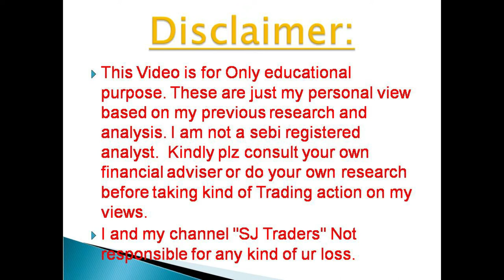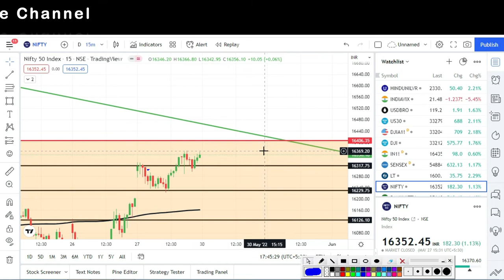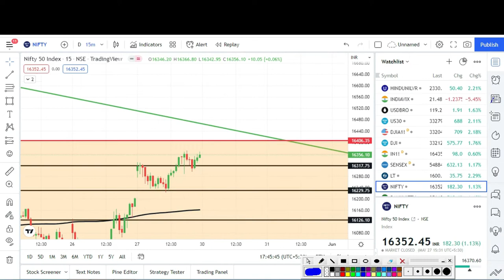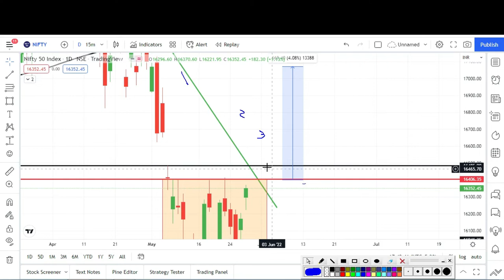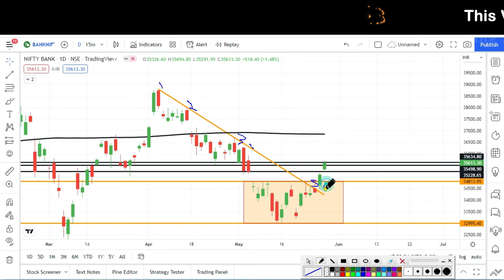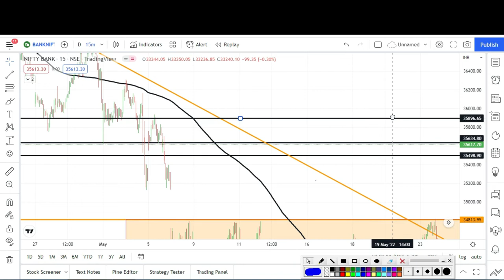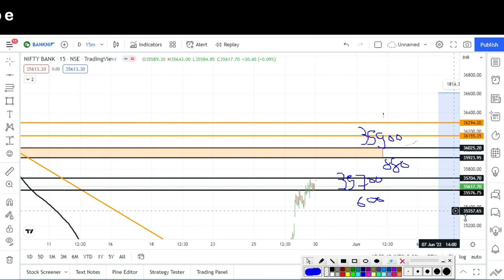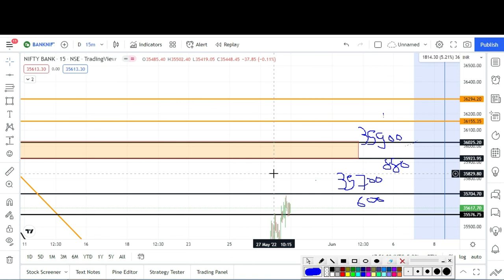Nifty & Bank Nifty Prediction l Bank Nifty & Nifty Analysis & Option Strategy 30 May 22l SJ Traders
2) नए डीमैट खाते के लिए नीचे लिंक खोलें (new Demat Account open link)

 2) Search name in Teligrame SJTRADERS1

Topics Covered :-
Topics covered:
bank nifty options for tomorrow,
nifty tomorrow,
nifty prediction,
banknifty analysis,
CNBC LIVE,
sensex today live,
sensex,